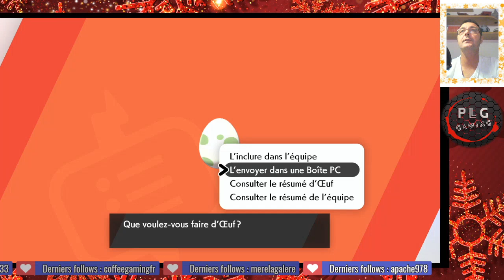pokémon Epée # 12 On Traverse la forêt Lumirinth pour le Badge de Type Fée ^^ !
livepokemonépée letsplaypokemonepee streampokemonépée bonjours et bienvenue sur Pèrelagalère Gaming on part à l' aventure , aujourd' hui la chasse au nouveaux pokémon continue , une toute nouvelle aventure nous attend nous sommes sur pokémon Epée et on ce fait une apres midi de live pour les 80 abonnées et pour vous dire merci a tous!! alors Let's Go